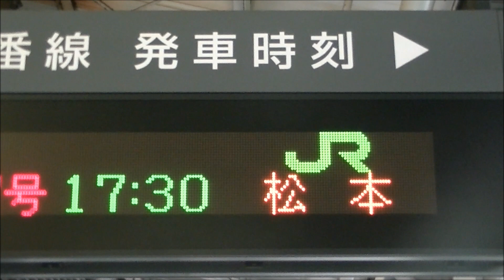【ＭＨあり】ニューなのはな集約臨時列車 新宿駅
９２８３Ｍ　ＪＴ車で修学旅行は本当に羨ましいです！